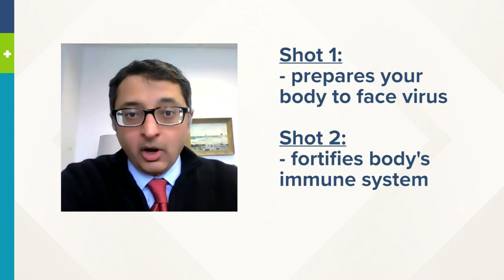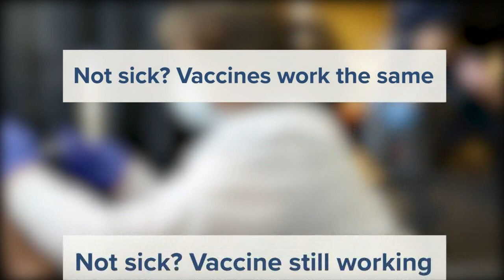Feeling sick (or not) after a second dose of COVID-19 vaccine does not indicate shot's effectiveness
Maine CDC Director Dr. Nirav Shah said the vaccines are working regardless of if you feel feverish or rundown, but that those symptoms can occur after a second dose.